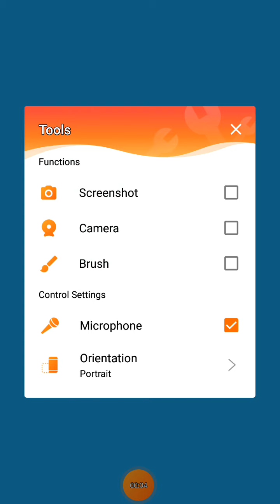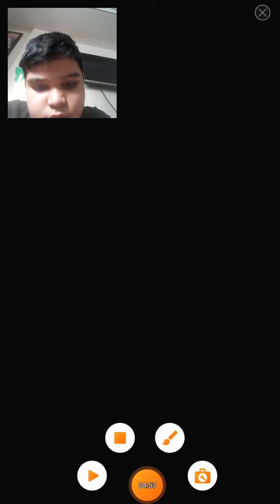Playing Subway Surfers